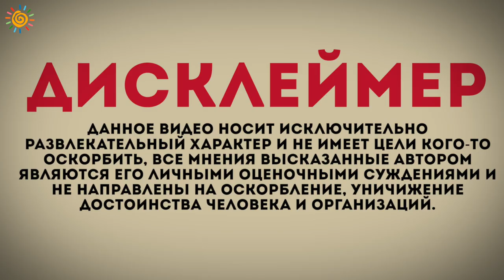Купил дом по цене парковки Сделал конфетку Свой дом вместо квартиры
Этот дом я помог найти и приобрести в 2015 году
Сделку и юрсопровождение вел полностью сам

Друзья, оставьте Ваш комментарий и поделитесь ссылкой на видео